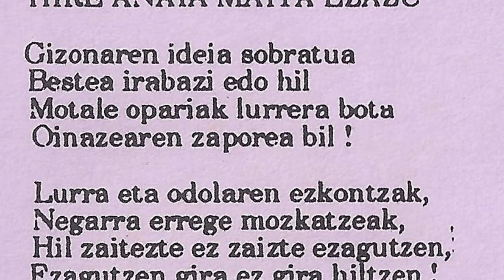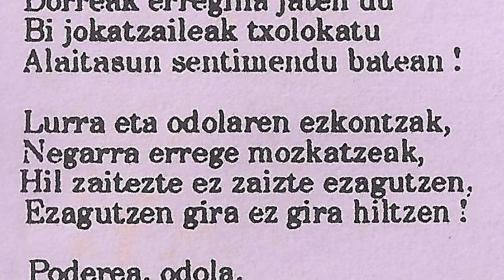BELTZEZ - Hire anaia maita ezazu